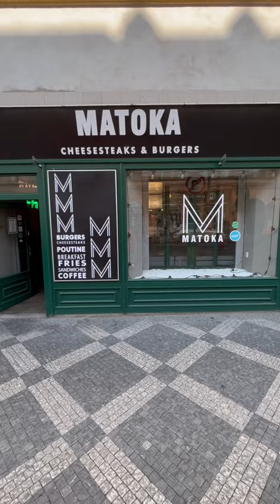مطعم في براغ كل ما تعمل Pullup تاخد خصم بنفس عدد ال pullups